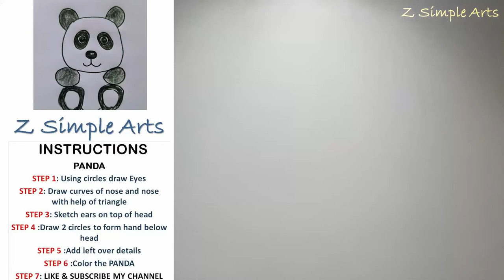Panda drawing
Made easy art tutorial video for the beginners .REAL TIME VIDEO with DETAILED INSTRUCTION available in the channel .